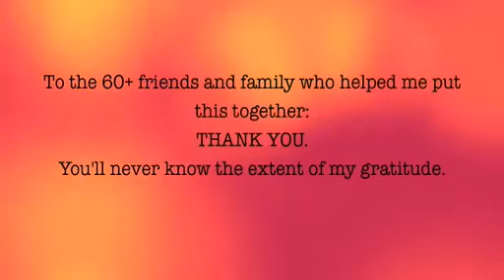O melhor pedido de casamento